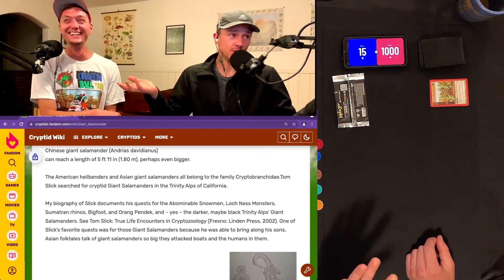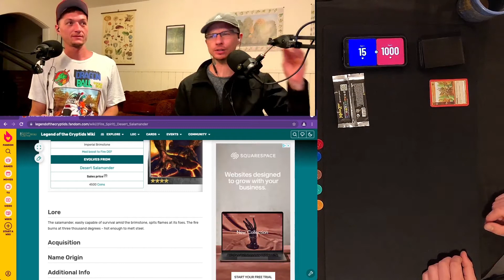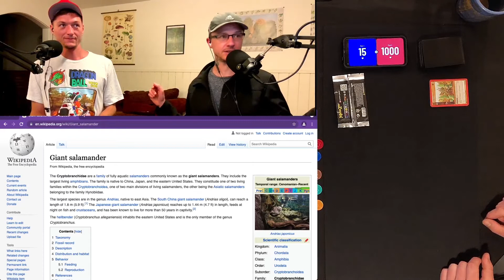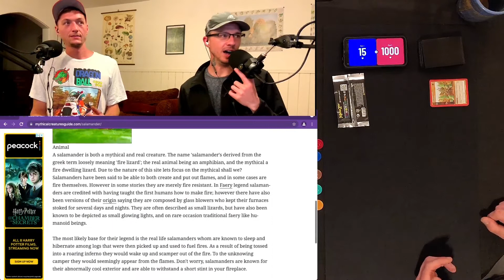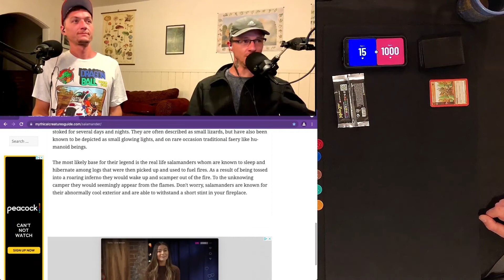"Giant Salamander" LORE | Most Valuable Cryptic (MVC) | Cryptic Nation | METAZOO 🔥🦎👑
In this CLIP we choose METAZOO's "GIANT SALAMANDER" as our MVC (most valuable cryptic), & read the CRYPTID LORE 🔥🦎👑

@moldypotions (Johnny Dunn)
@metacrax (Jesse Luke Dunn)